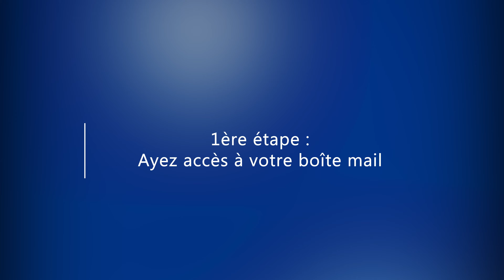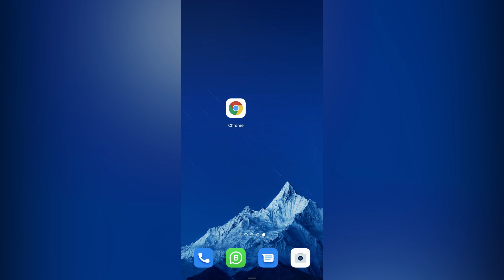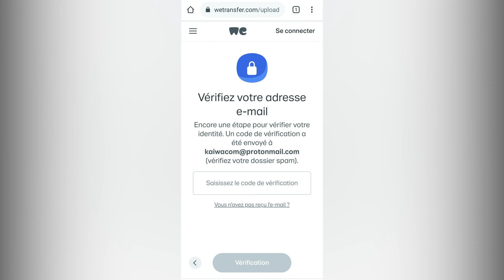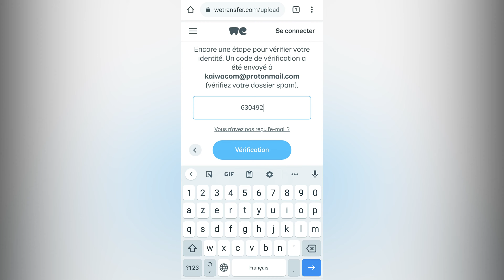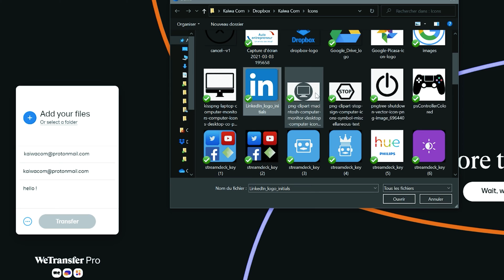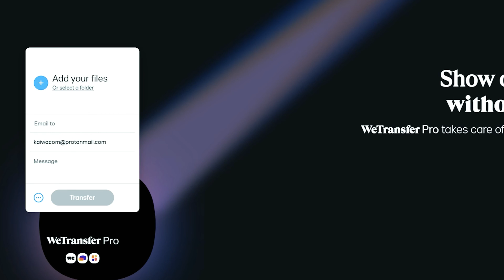TUTO - WETRANSFER : LE TRANSFERT DE FICHIERS SIMPLE ET RAPIDE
Pas de clé USB ou d'adaptateur pour transférer des données nombreuses ou volumineuses d'un appareil à un autre ? (Mobile vers PC compris) ? Essayez WeTransfer.com ! Une des solution de transfert de données par le cloud en téléchargement direct parmi les plus fiable du marché.

Crédits :
Musique proposée par La Musique Libre
Sommaire :

00:00​ : Intro
00:42 : Avantages de Wetransfer
01:15 : Création de compte
01:33 : Transfert de données du mobile vers PC
01:40 : 1) Ayez accès à votre boîte mail
01:55 : 2) Lancez votre application internet
02:13 : 3) Débutez le processus WeTransfer
02:33 : 4) Ajoutez les fichiers à envoyer
02:52 : 5) Ajoutez un texte à l'envoi
03:02 : 6) Choisissez le type d'envoi
03:31 : 7) Ajoutez l'adresse mail destinataire et expéditeur
03:51 : 8) Récupérer et renseignez le code de validation reçu
04:39 : Envoyer d'autres Wetransfer
04:52 : Récupérer l'envoi Wetranfer sur PC
05:25 : Envoi de fichier à partir d'un PC
06:10 : Outro